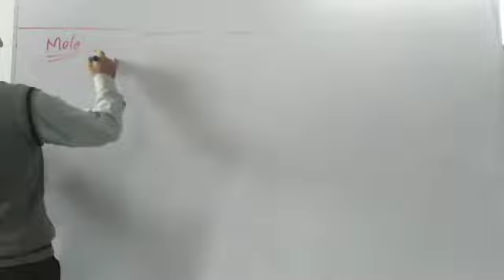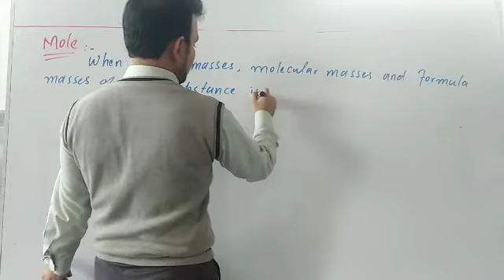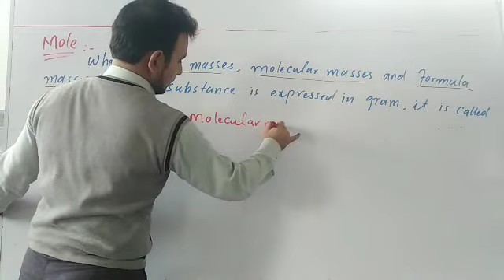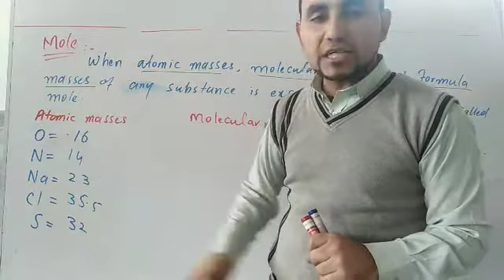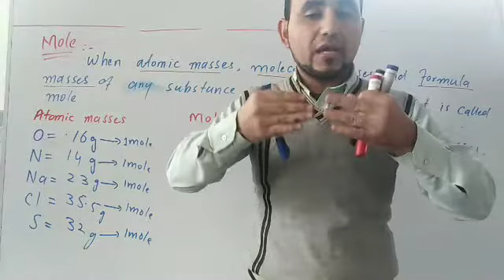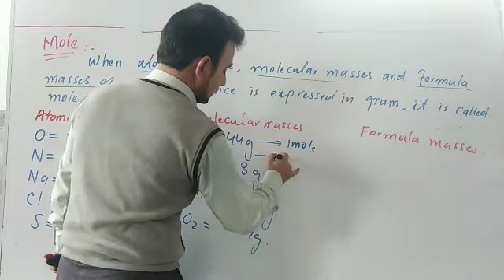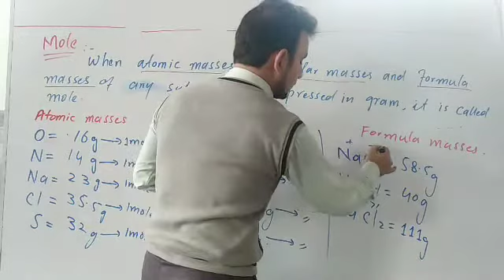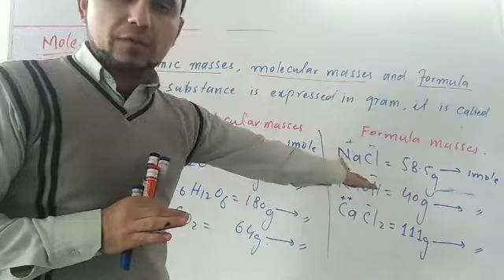Stochiometry lecture 3 Mole concept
The mole (symbol: mol) is the unit of measurement for amount of substance in the International System of Units (SI). A mole of a substance or a mole of particles is defined as containing exactly 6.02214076×1023 particles, which may be atoms, molecules, ions, or electrons. Mole, also spelled mol, in chemistry, a standard scientific unit for measuring large quantities of very small entities such as atoms, molecules, or other specified particles.